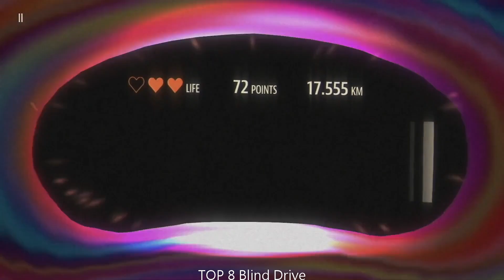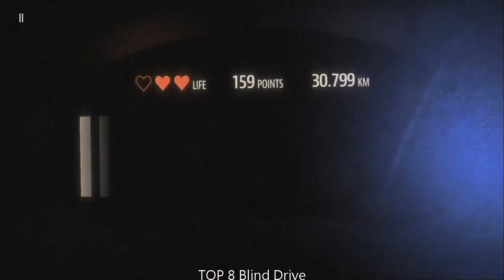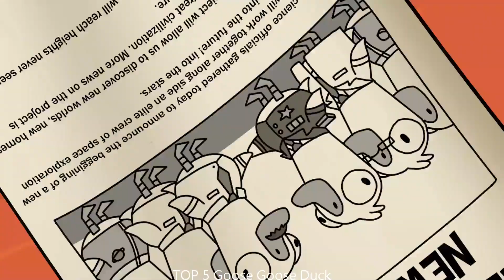Top 10 funny Games of the Week on TapTap | Week34 2023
What's up, game-aholics? It's Thursday the 24th of August, 2023, and we're back with a fresh and tasty video that's going to turn your gaming world upside down! We're about to countdown the top 10 hilariously fun games of Week 34 on TapTap. We've battled, strategized, and laughed our way through the best games of the week, and we're ready to let you in on the epic champions. So grab your energy drinks and get ready to dive in!

At the respectable seat of number 10, we've got *Punch Kick Duck*. This riot of a game offers a gameplay experience that's sure to tickle your funny bone. And trust us, you do NOT want to miss out on this one.

Swinging in at number 9, ready to score a gaming goal, it's *Head Ball 2 - Online Soccer*. This chuckle-inducing game is set to impress with its gameplay that's so good, it’s laughable.

Next up at lucky number 8, we have *Blind Drive*. This game takes the hilarious baton, runs with it, and takes you on a journey filled with belly laughs with its riveting gameplay experience.

Down the slide at number 7, we have *Angry Dad: Arcade Simulator*. This game is not just funny, it's hilarious, standing tall and defiant with its super-engaging gameplay.

Our chuckle champion at number 6 is *Super Jump Soccer*. This game is one-of-a-kind, bringing a different flavor of fun to gameplay that you won't find in any other corner of the gaming world.

Busting down the door at number 5, we have *Goose Goose Duck*. This game is comedy gold, complete with gameplay experiences that'll have you rolling on the floor laughing.

At fantastic number 4, we have *Party Animals*. This outstanding game is a cocktail of humour, fun, and fantastic gameplay experience that will have your sides splitting from laughing.

Our pick for the bronze medal, at number 3, is *Rocket League® Sideswipe*. This game's gameplay is like a firecracker, exploding into a spectacle of hilarity and entertainment.

Coming in close as the silver medalist at number 2 is *Among Us*. This game's gameplay offers an experience so funny and immersive, it'll leave your jaw hanging open in awe.

And finally, we've arrived at the pinnacle, number 1. Drum roll, please... *Rec Room - Play with Friends!* This game is an absolute riot, with a gameplay experience that will have you coming back again and again for more hilarity and challenge.

And that's a wrap, squad! Our finger-licking good top 10 hilarious games of Week 34 on TapTap. What do you think? Let us know which games rang your bell and which games you think deserved a spot on the podium. Thanks for hanging out with us, and we’ll catch you on the flip side! Game on!